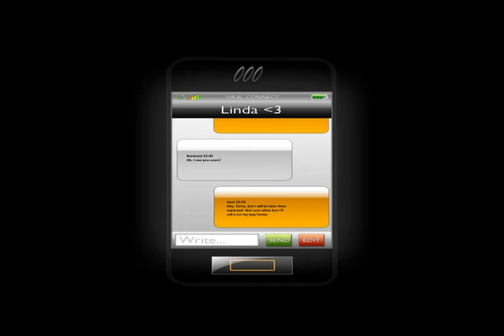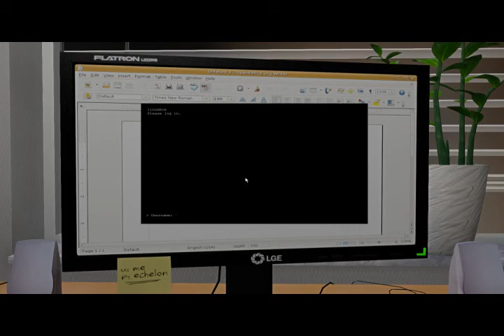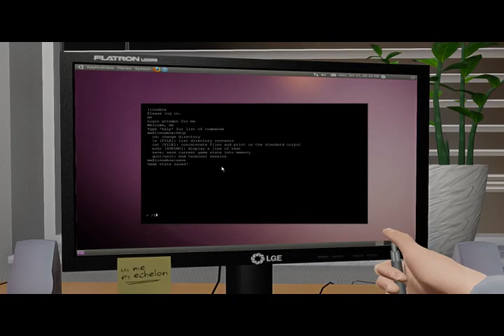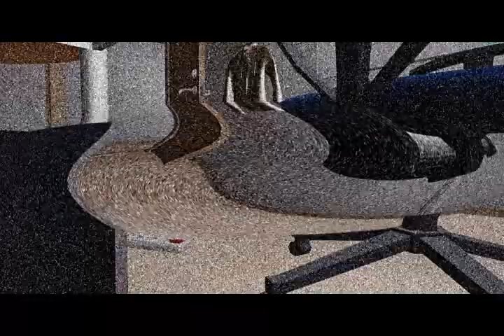One Late Night - Free Horror Game